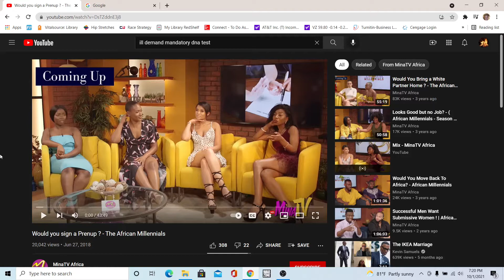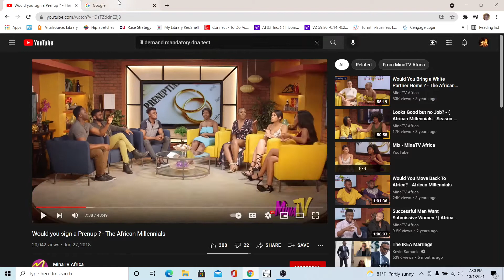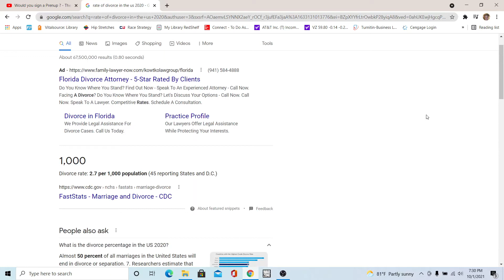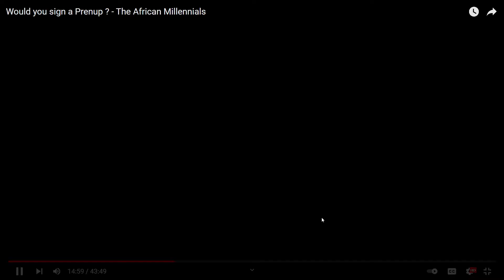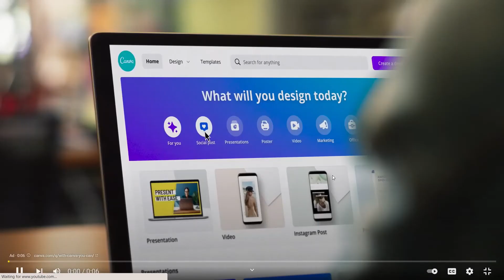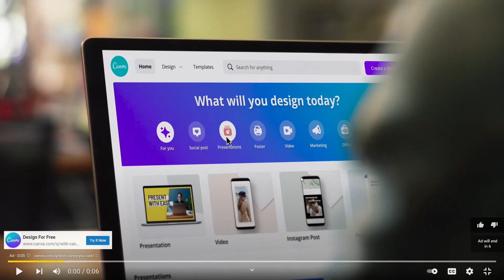Episode 2: Should prenups be included in marriages?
Wassup yall boys. Welcome back to the podcast/channel. Today we will be reacting and talking about prenups.